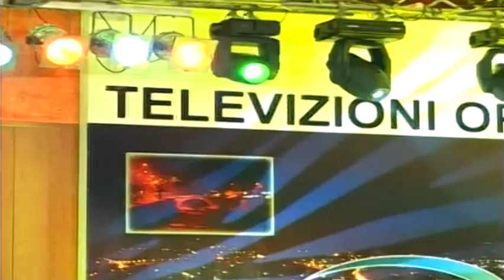Arbnore Balaj Dasëm të madhe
Copyright:ArbnoreBalaj